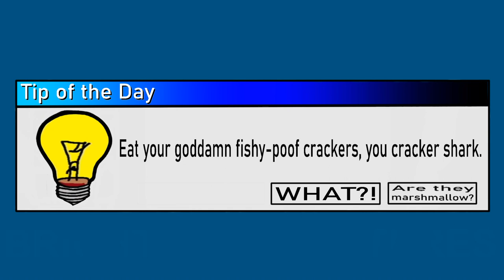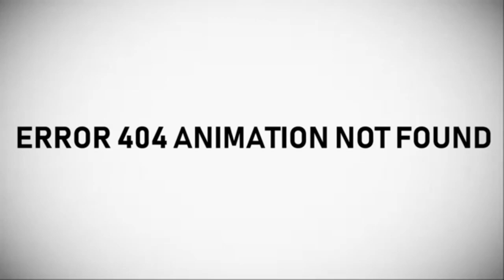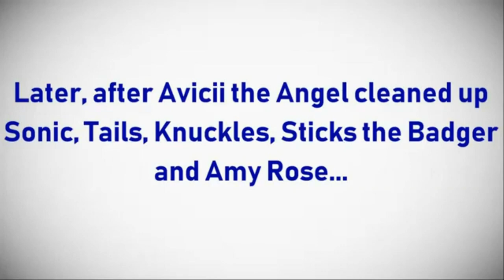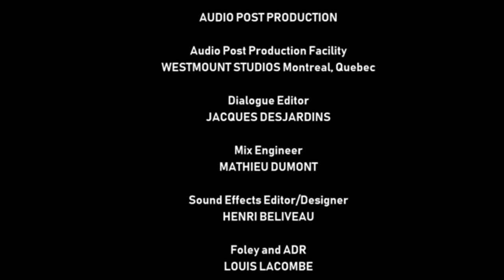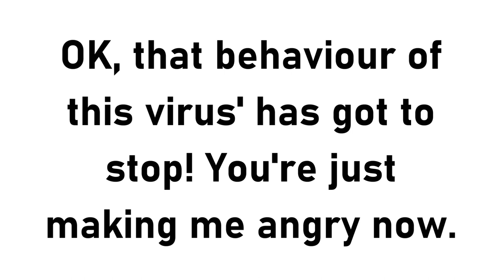[#2037] CBS Television Studios Logo Bloopers | Episode 65 | Felicity's Birthday Party (Mark II)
SYNOPSIS: A special day is planned by Owen T. Nelson for Felicity.

BLOOPERS INCLUDED:
- CBS Television Studios with PlayStation 2 Startup sound
- CBS Television Studios with Xbox 360 Startup sound
- CBS Television Studios with Dreamcast Startup sound
- CBS Television Studios with Nintendo GameCube Startup sound
- CBS Television Studios with SEGA Saturn Startup sound
- CBS Television Studios with 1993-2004 Connecticut Public Television jingle
- CBS Television Studios with 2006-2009 Thirteen/WNET New York jingle
- CBS Television Studios with 2000 CBS (It's All Here) jingle
- CBS Television Studios with 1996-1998 PBS jingle
- CBS Television Studios with Nintendo 64 Startup sound

EVIL CHARACTERS INCLUDED:
- Lucifer and Lucretia McEvil (Don't tell me that they root for the Newark-based NHL team, the New Jersey Devils, or that they are in the Grayscale Kingdom!).

TM & (c)2018, 2019, 2021 SC Intellectual Properties Inc., SpringCast Inc. and MGN CTSLB Inc. Other STC Digital Enterprise Group Inc. (SDEGI) divisions and subsidiaries are entitled to use this audiovisual work, subjected to SDEGI's Usage Conditions.